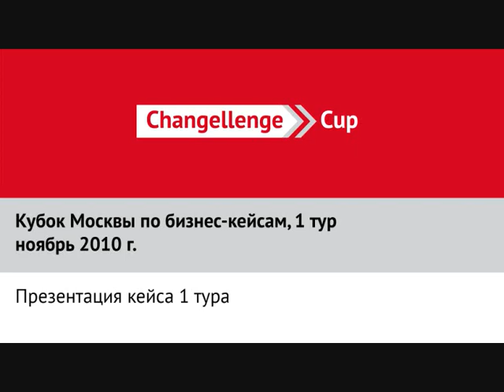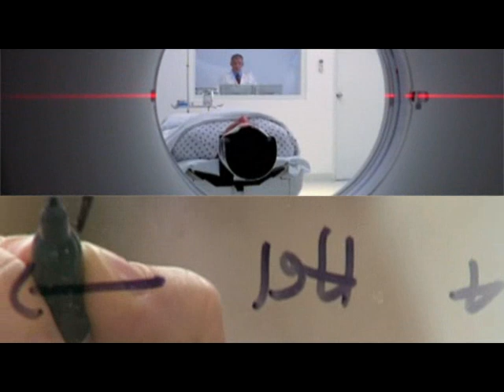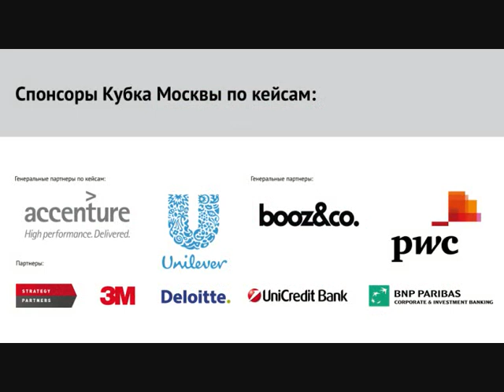CL Cup Moscow 1 Round